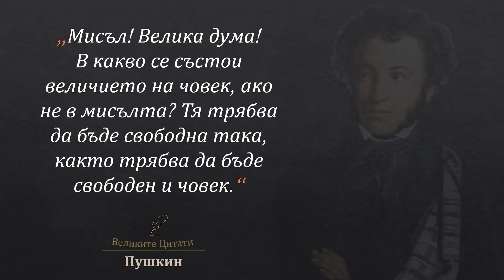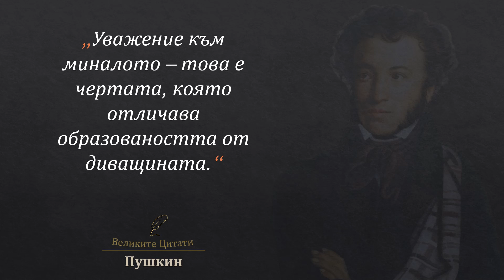30 от Най-Великите Мисли на Александър Пушкин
30 цитата от великия руски поет Александър Пушкин.